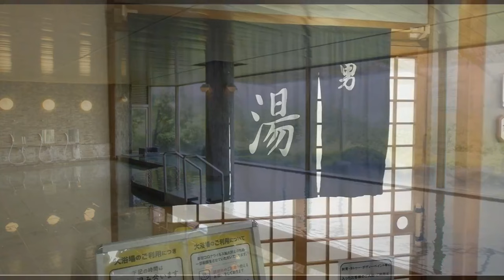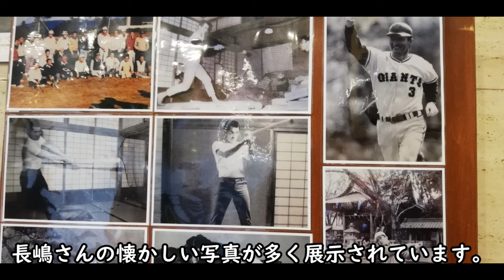【伊東園】大仁ホテルに宿泊しました。大仁ホテルは格安高品質ホテルで有名な伊東園ホテルズです。静岡県伊豆の国市にあります。夕食は食べ放題でビール、お酒飲み放題です。伊豆箱根鉄道大仁駅から送迎バスあります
大仁ホテルに宿泊しました。宿泊状況を動画にしましたので、この動画が、これから行く人への一助となれば幸いです。大仁ホテルは格安高品質ホテルで有名な伊東園ホテルズです。静岡県伊豆の国市にあります。夕食は食べ放題でビール、お酒飲み放題です。伊豆箱根鉄道大仁駅から送迎バスあります。
伊藤園
伊藤園ホテル
伊豆旅行
伊豆観光
修善寺温泉
伊豆長岡温泉
稲取温泉
伊豆高原
伊東温泉
熱海温泉
熱川ハイツ
伊豆パノラマパーク
かねふく めんたいパーク伊豆
弘法の湯 長岡店
伊豆長岡金城館
I stayed at Ohito Hotel. I made a video of the accommodation situation, so I hope this video will be helpful to those who are planning to go there. Ohito Hotel is a member of Itoen Hotels, which is famous for its low-cost, high-quality hotels. It is located in Izunokuni City, Shizuoka Prefecture. Dinner is all-you-can-eat and all-you-can-drink beer and alcohol. There is a shuttle bus available from Izu-Hakone Railway Ohito Station.
Itoen
Itoen Hotel
Izu trip
Izu tourism
Shuzenji Onsen
Izunagaoka Onsen
Inatori Onsen
Izu Kogen
Ito Onsen
Atami hot spring
Atagawa Heights
Izu Panorama Park
Kanefuku Mentai Park Izu
Kobo no Yu Nagaoka branch
Izunagaoka Kinjokan
오닌 호텔에 묵었습니다. 숙박 상황을 동영상으로 했으므로, 이 동영상이, 앞으로 가는 사람에게의 도움이 되면 다행입니다. 오닌 호텔은 저렴한 고품질 호텔로 유명한 이토엔 호텔입니다. 시즈오카현 이즈노쿠니시에 있습니다. 저녁 식사는 무제한 맥주, 술 뷔페입니다. 이즈 하코네 철도 오토 역에서 픽업 버스가 있습니다.
이토엔
이토엔 호텔
이즈여행
이즈 관광
슈젠지 온천
이즈 나가오카 온천
이나토리 온천
이즈 고원
이토 온천
아타미 온천
아타가와 하이츠
이즈 파노라마 파크
카네 후쿠 멘타이 파크 이즈
히로시노유 나가오카점
이즈 나가오카 긴조칸
我住在大仁酒店。我制作了一个关于住宿情况的视频，所以希望这个视频对打算去那里的人有所帮助。大仁酒店 (Ohito Hotel) 是伊东园酒店集团 (Itoen Hotels) 的成员，伊东园酒店以低价、高品质的酒店而闻名。位于静冈县伊豆之国市。晚餐是无限量吃、无限量喝啤酒和酒精饮料。伊豆箱根铁道大仁站有接送巴士。
伊藤园
伊东园酒店
伊豆之旅
伊豆旅游
修善寺温泉
伊豆长冈温泉
稻取温泉
伊豆高原
伊东温泉
热海温泉
热川高原
伊豆全景公园
伊豆兼福明太公园
弘法之汤长冈店
伊豆长冈金城馆
我住在大仁酒店。我製作了一個關於住宿情況的視頻，所以希望這個視頻對打算去那裡的人有所幫助。大仁酒店 (Ohito Hotel) 是伊東園酒店集團 (Itoen Hotels) 的成員，伊東園酒店以低價、高品質的酒店而聞名。位於靜岡縣伊豆之國市。晚餐是無限量吃、無限量喝啤酒和酒精飲料。伊豆箱根鐵道大仁站有接送巴士。
伊藤園
伊東園飯店
伊豆之旅
伊豆旅遊
修善寺溫泉
伊豆長岡溫泉
稻取溫泉
伊豆高原
伊東溫泉
熱海溫泉
熱川高原
伊豆全景公園
伊豆兼福明太公園
弘法之湯長岡店
伊豆長岡金城館